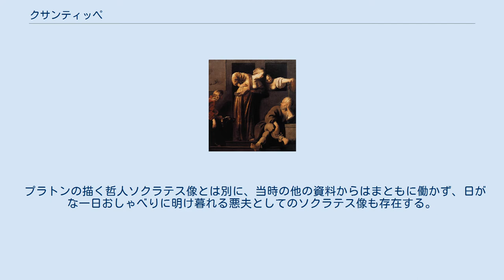クサンティッペ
エンブレム・ブックの挿絵に描かれた、ソクラテスに尿瓶の尿を頭から浴びせるクサンティッペ（オットー・ファン・フェーン画、1607年） 『ソクラテスとクサンティッペ』（レイエ・ヴァン・ブローメンダール (en:Reyer van Blommendael) 画、1655年） クサンティッペ（ギリシア語：Ξανθίππη、英語：Xanthippe、生没年不詳）は古代ギリシアの哲学者ソクラテスの妻。
クサンチッペ、長音も発音するならばクサンティッペーとも呼ばれる。
 クサンティッペとはギリシア語で「黄色い馬」を意味する。
悪妻であったとされ、西洋では悪妻の代名詞ともなっているが、これは後世の作り話である部分も多く、彼女の実際の姿については殆どが不明である。
プラトンの著作『パイドン』の中では、死刑の日に獄中のソクラテスに会いに来たソクラテスの友人たちの前で嘆き悲しみ、取り乱す描写がある。
 クサンティッペを悪妻とするエピソードには、以下のようなものがある。
 プラトンの描く哲人ソクラテス像とは別に、当時の他の資料からはまともに働かず、日がな一日おしゃべりに明け暮れる悪夫としてのソクラテス像も存在する。
 作家の佐藤愛子（彼女自身も、元夫に頭から水を浴びせたエピソードが有名）が『ソクラテスの妻』という小説を発表、後に「ソクラテスのような男と結婚すれば、女はみんな悪妻になってしまう」との旨を述べている。
 クサンティッペ自身、夫が偉大な哲学者とは知らず、「弁論の暇があったら、家事を手伝って」といったという。